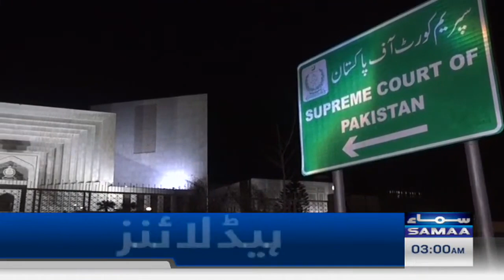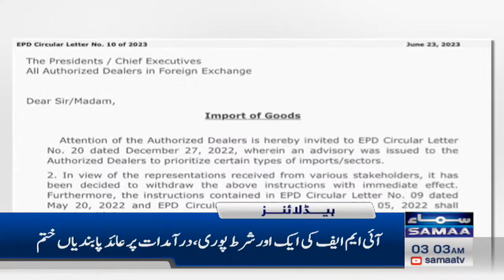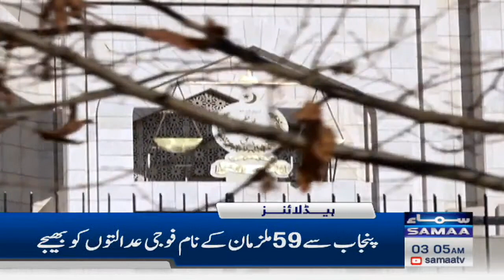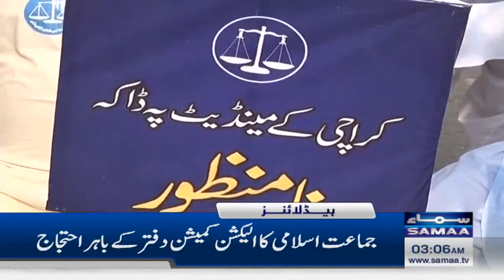Samaa News Headlines 3AM | SAMAA TV | 24rd June 2023